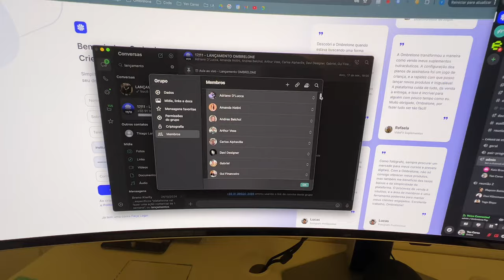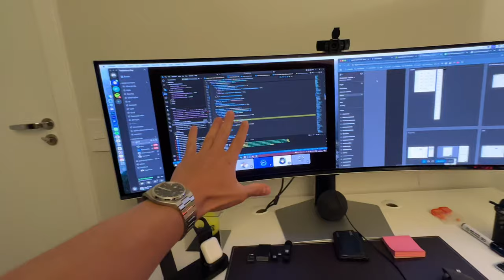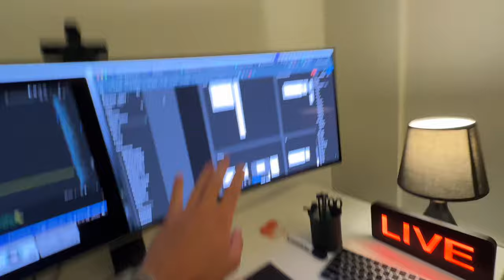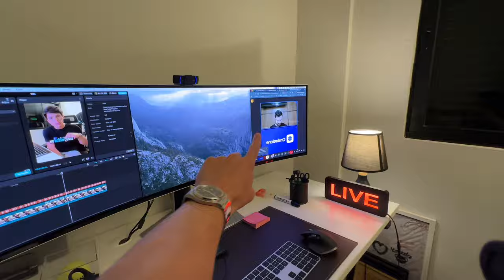Como Estou Construindo uma Empresa de Tecnologia MILIONÁRIA | Dia do Lançamento Chegando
Neste vlog, eu compartilho o meu dia a dia na jornada de criar uma empresa milionária de tecnologia, focada em uma plataforma inovadora de processamentos de pagamentos para quem quer vender cursos online e produtos físicos.

 Veja os desafios, estratégias e decisões que estou tomando para construir esse negócio do zero até o sucesso. Se você tem interesse em tecnologia, empreendedorismo e quer aprender mais sobre como escalar negócios digitais, este vídeo é para você!